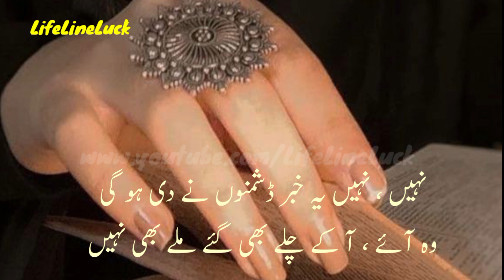Khafa hamesha yun hoye | Emotional poetry whatsapp status